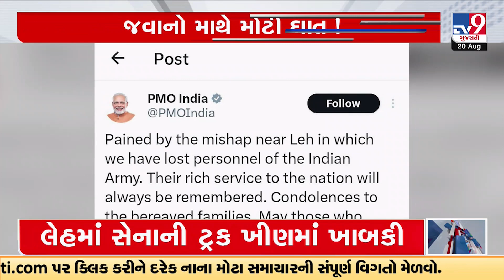PM Modi shares condolences to Army personnel killed after vehicle plunges into gorge near Leh | TV9